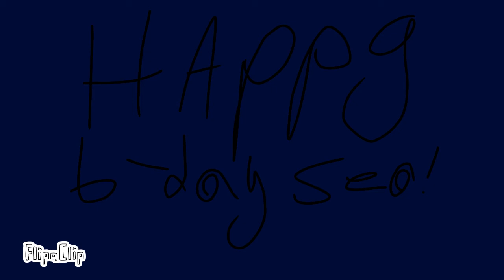Early birthday gift for Sea!